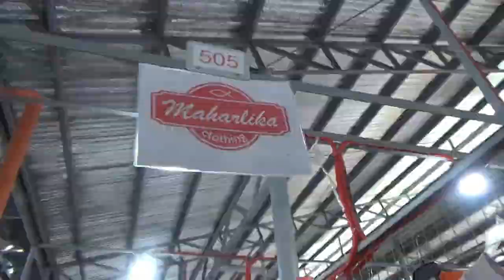35 Pesos TayTay Tiangge - Cute Comfy Clothes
Are you looking for Christmas gifts?
Gifts that are quality yet affordable then look no more because Taytay Tiangge/Flea market has it all. \\(^_^)//